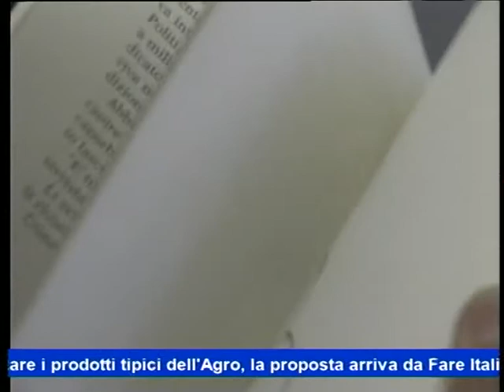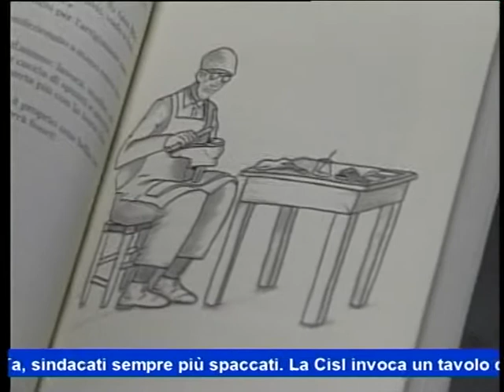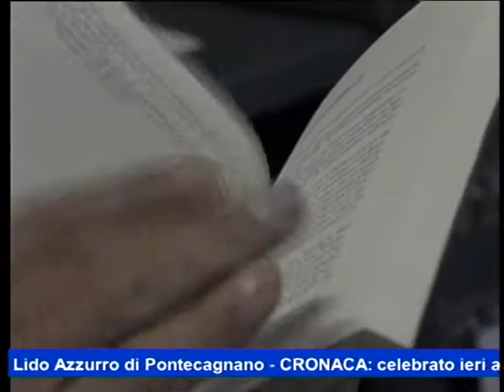L'ARISTOCRAZIA DELLE MANI DI ENZO LANDOLFI